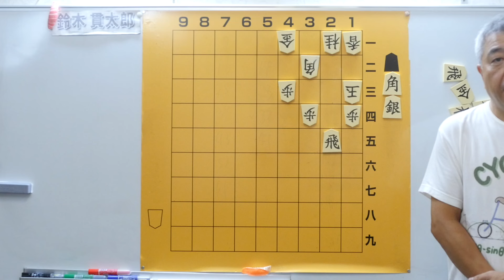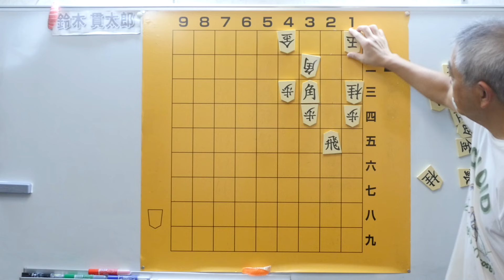毎日詰将棋 その185